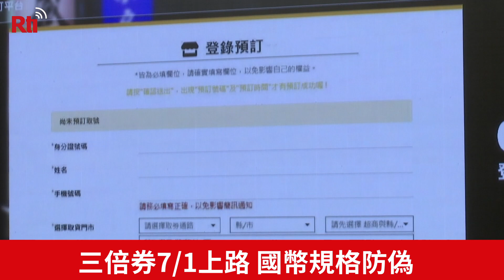三倍券7/1上路 國幣規格防偽【央廣新聞】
振興三倍券，七月一日就要上路，為了讓民眾更熟悉三倍券的使用方式，一手統籌規劃的新任行政院副院長沈榮津，和經濟部長王美花、政委唐鳳、共同解說使用的方式、我們也為您整理、如何使用三倍券網站登錄、消費，以及領取紙本券。如果是透過超商、最快7/1預訂、7/15就能領取、同時為了解除民眾、商家的疑慮，三倍券更是以國幣的規格印製，三重防偽措施要讓大家安心使用。